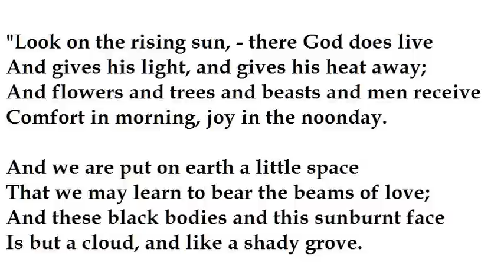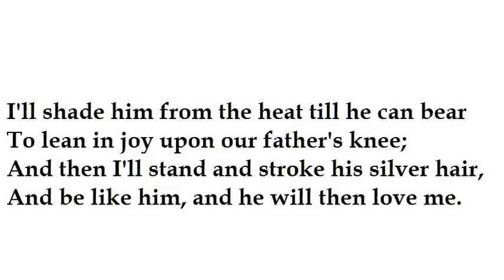"The Little Black Boy" by William Blake (read by Tom O'Bedlam)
from Songs of Innocence

Blake died in 1827, not 1927.  Sorry about that.